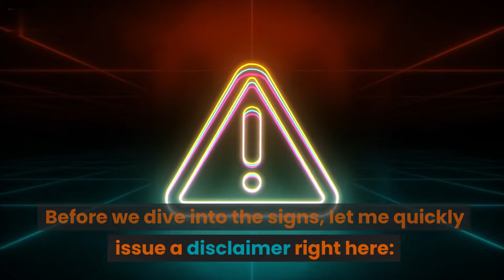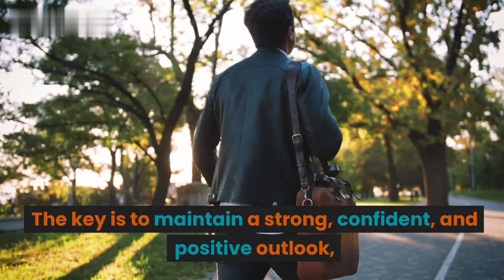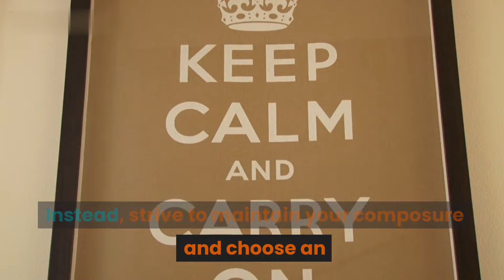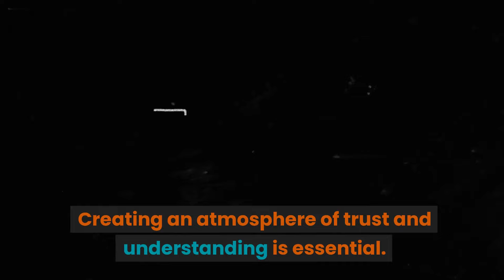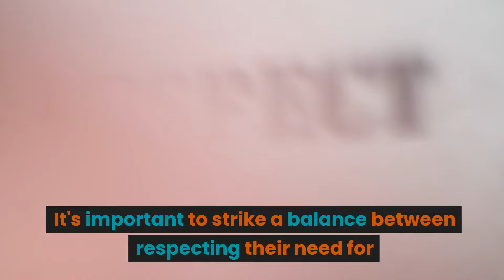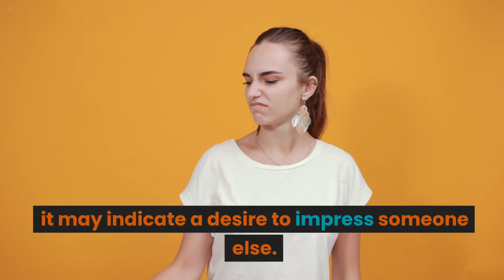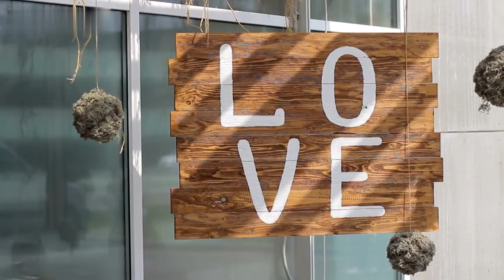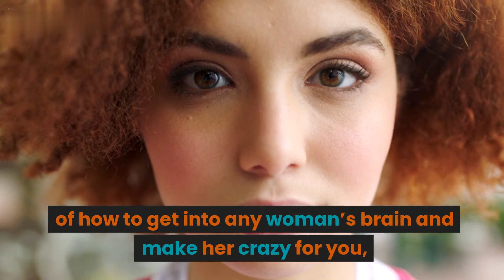9 UNMISTAKABLE Signs Your Spouse Is Having An Affair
9 SUBTLE Signs Your Spouse Is Having An Affair.
Is your spouse having an affair? In this YouTube video, I’m going to share with you 9 UNMISTAKABLE signs that this might be happening to you.

Hey YouTube, TheStrongerPath here. Infidelity is one of the biggest marriage destroyers. And a lot of the times, even the strongest of marriages can’t even survive an affair.

But before I dive into these signs, I have to talk about a couple important facts… and these facts might be a little unsettling to you no matter what situation you’re in. Fact number one is that your partner could be showing almost all of these signs and still not be cheating on you. You’re going to have to take this video with a grain of salt because you can never be 100% sure until your partner admits it to you… or if you catch him or her red handed. However, the signs I’m about to talk about are most definitely an indicator of something wrong in your marriage, so it’s important to keep this in mind moving forward.

The second fact is… your partner could be displaying almost NONE of these results and STILL be having an affair on you. In fact, it’s estimated that the vast majority of affairs go undetected. I know, if you’re in a happy marriage, this may be a hard fact to swallow… but facts are facts. Unfortunately, some people can be such amazing liars that their partners never find out.

We also have to keep in mind that affairs can happen in good marriages too. Just because an affair takes place doesn’t mean the person committing the act is evil or an ‘awful person’. It is possible to salvage a marriage even after something as daunting as an affair. Just remember that no matter how difficult things may be for you in your marriage, you must maintain a strong, confident, and positive outlook if you have any chance to save your marriage.

So without further ado, here is my list of the top 9 signs your spouse may be having an affair.

Discovering signs of infidelity in your marriage can be a deeply troubling experience. Let's explore nine key indicators that might signal your spouse is having an affair:

Frequent Irritation: If your spouse appears increasingly irritable and frequently starts arguments over trivial matters, it could be a red flag. When you feel like you can't do anything right and your attempts to calm them are in vain, it might indicate their thoughts are elsewhere. In such moments, it's crucial to remain composed and find the right time to calmly inquire about their changed behavior.

Emotional Distancing: When your spouse becomes emotionally distant, displaying quietness, withdrawal, or signs of sadness and depression, it's a potential warning sign. While this emotional shift may not necessarily be linked to an affair, it is a signal that something is amiss. Approach your spouse with empathy, offering support and understanding, without pushing for answers they might not be ready to share.

Extended Work Hours: If your spouse's work hours suddenly extend beyond the norm and they embark on unexplained work-related trips, this could raise suspicions of infidelity. Late returns home and unusual work commitments may be indicative of secretive behavior.

Desire for More Space: When your spouse, who previously didn't require excessive personal space, starts asking for more room to breathe, it's a clear sign that something has changed.

1. Our videos respect the original works and do not harm or negatively impact them in any way.

2. The purpose of our videos is educational, aiming to provide viewers with a deeper understanding of the material.

3. Our videos are transformative in nature, utilizing only the audio component and occasionally small portions of video footage when necessary.